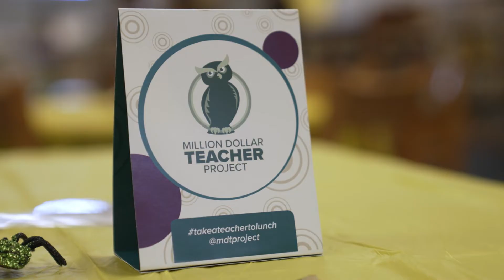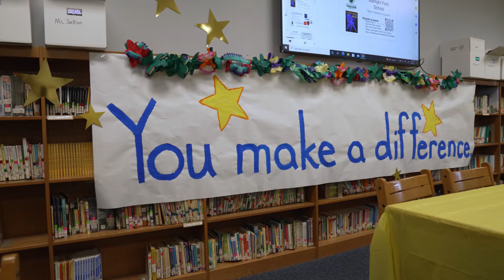State Forty Eight Foundation Impact Day - Starlight Park Elementary School Beautification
On Friday, October 7th our foundation teamed up with Phoenix Rising FC for a school beautification at Starlight Park Elementary! The project included a new mural, a soccer clinic for the kiddos, a community garden installation, as well as Teacher's Lounge makeover and appreciation lunch. We could not have done this without the help of our wonderful partners The Million Dollar Teacher Project and Burrito Express. Nothing like joining forces with other local organizations to make an even greater impact. We hope the students and staff at Starlight will benefit from this for years to come. ⚽️❤️🌎